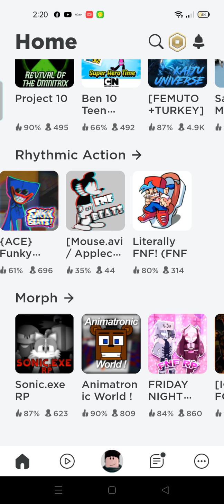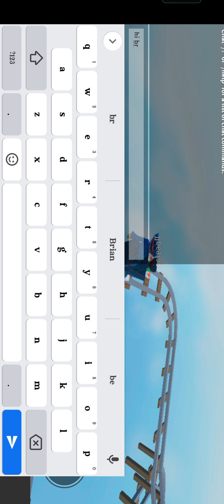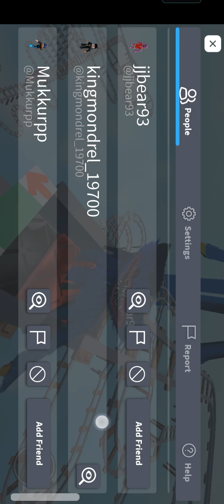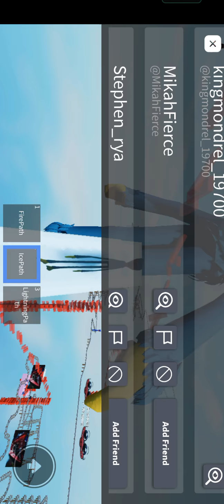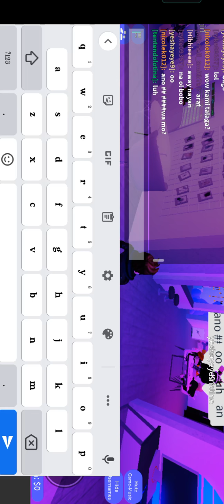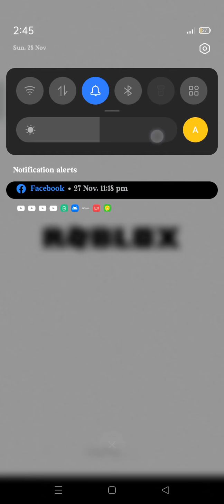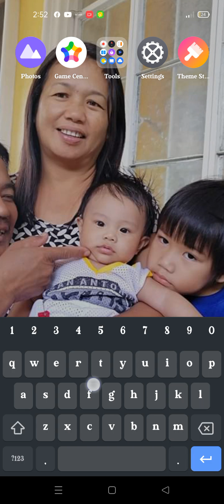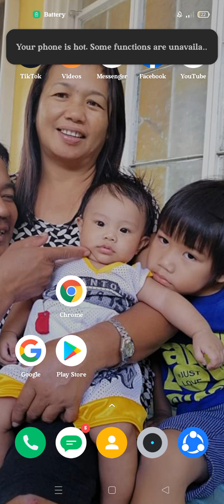voice chat vibe hugs 😄😄😄😄😄😄😄😄😄😄😄😄😄😄😄😄😄😄😄😄😄ahhahahhahahahahhahah